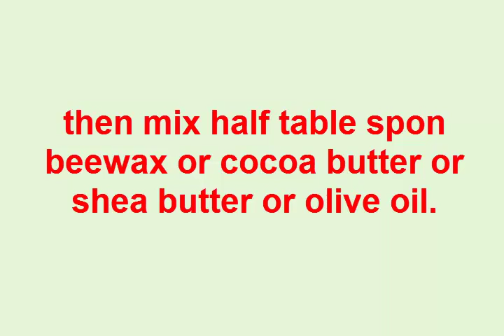homemade non toxic sunscreen spf 30